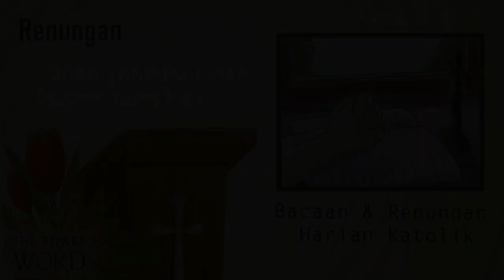TPoW/KL - Minggu Biasa 27 Februari 2022 Pekan Biasa VIII - C / Bacaan & Renungan Harian Katolik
The Power of Word / Kalender Liturgi - Bacaan dan Renungan Harian Katolik

Minggu Biasa VI Pekan Biasa VIII Tahun C

- Pembukaan: (00:00)
- Bacaan 1: (00:46) - Sir. 27: 4-7
- Mazmur Tanggapan: (01:55) - Mzm. 92: 2-3, 13-14, 15-16
- Bacaan 2: (04:41) - 1Kor. 15: 54-58
- Bait Pengantar Injil: (06:18)  - Flp. 2: 15-16
- Bacaan Injil: (07:19) - Luk. 6: 39-45
- Renungan: (09:56) - "BUAH YANG BAIK DARI POHON YANG BAIK"

Lektor : Cicilia Ira & Merry Meilinda
Pemazmur : Agustinus Ronald
Penulis & Pembaca Renungan: Inosensius Hendri
Organis : Irene Indarti KD
Grafis & Video Editor : Regina R.

SUARA ANDA MEMBANGUN KAMI - kirim masukan Terima kasih.
Program ini didedikasikan bagi seluruh umat beriman sebagai teman seperjalanan. Silakan berbagi.